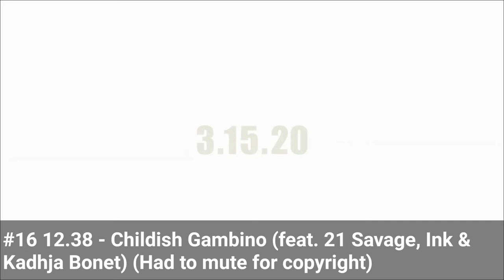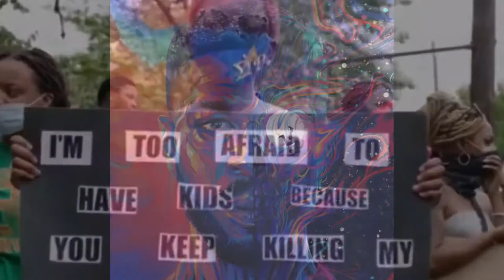TOP 25 SONGS OF 2020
My personal opinion for the very best songs of this past year. Hope you enjoy! *Some audio from songs had to be cut for copyright reasons*